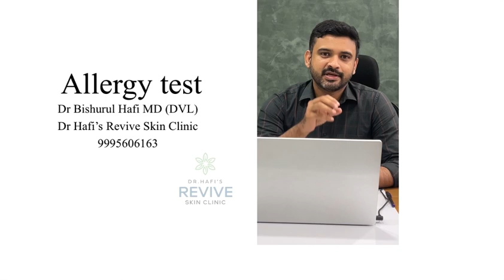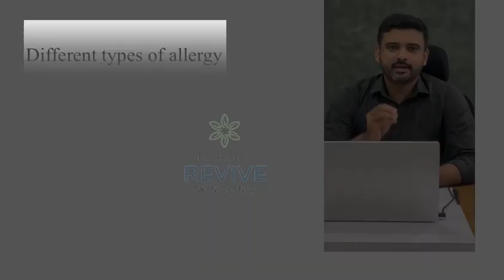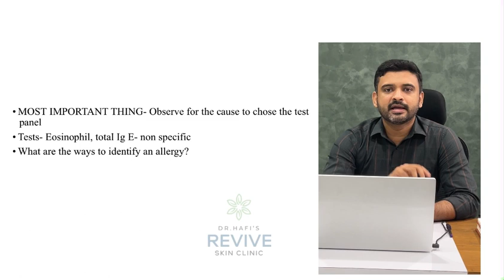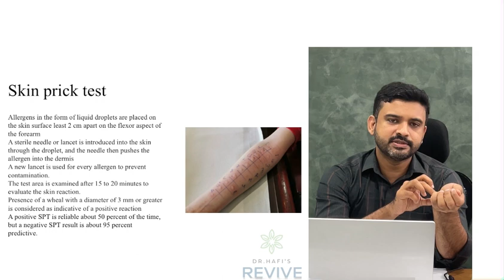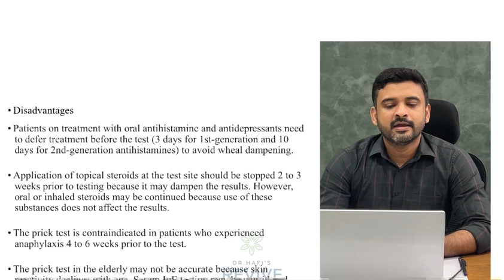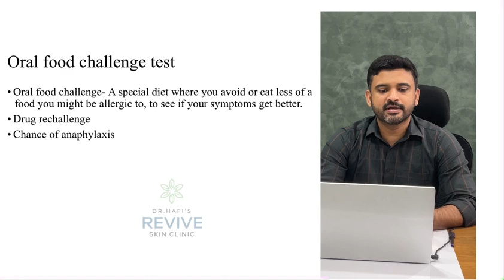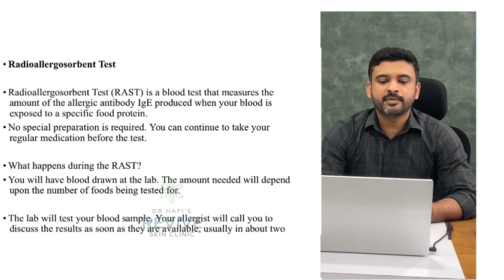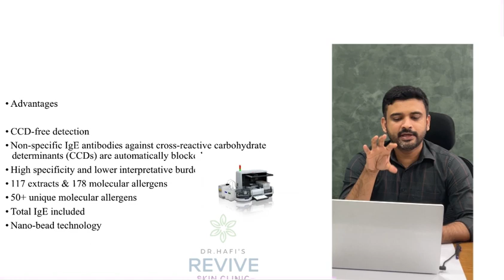അലർജി എങ്ങനെ കണ്ട് പിടിക്കാം? ഏത് test ചെയ്യണം? Dr Bishurul Hafi MD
In this video, we take you on a comprehensive journey through various allergy tests, shedding light on the techniques, benefits, and considerations associated with each.

Living with allergies can be challenging, as they can significantly impact our quality of life. Whether it's food allergies, environmental triggers, or unknown sensitivities, identifying the culprits is the first step toward effective management. That's where allergy testing comes in.

Join us as we explore some of the most common and effective allergy testing methods used by medical professionals today. We'll cover:

1. Skin Prick Tests: Discover how tiny amounts of allergens are introduced to your skin, revealing which substances prompt an immune system response. We'll discuss the procedure, interpretation of results, and potential benefits and limitations.

2. Blood Tests (RAST or IgE): Learn about blood-based tests that analyze your immune system's response to specific allergens. We'll explain how these tests can help diagnose and manage allergies, as well as their advantages and considerations.

3. Patch Tests: Uncover how patch tests can detect delayed allergic reactions, especially for substances that come into contact with the skin, such as cosmetics, metals, and fragrances. We'll delve into the procedure, interpretation, and potential precautions.

4. Elimination Diets: Explore how this approach involves removing suspected allergens from your diet and gradually reintroducing them to identify triggers. We'll discuss the intricacies of elimination diets, their benefits, and tips for successful implementation.

Throughout the video, we'll also share some practical tips on preparing for allergy tests, potential risks associated with these tests, and how to effectively communicate with healthcare professionals regarding your allergy concerns.

Allergy testing is a critical step toward developing an individualized management plan that allows you to lead a healthier, more comfortable life. So, if you've ever wondered how these tests work or which one might be right for you, join us on this informative journey of allergy testing.